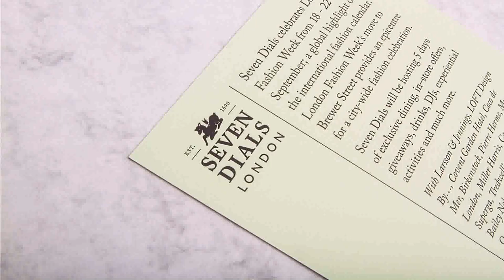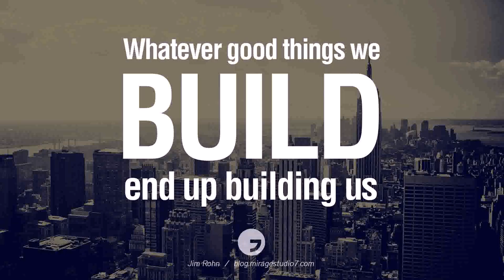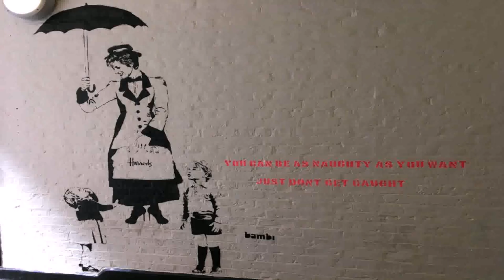Loft Design By Seven Dials (see description)